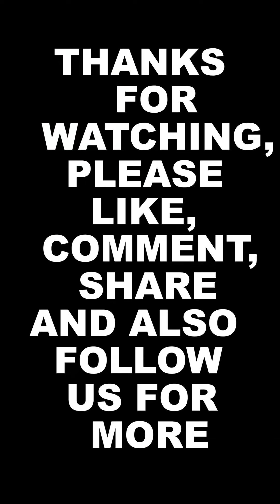Sexy Ezemuo the eyes 👀 of the gods see wetin pass the gods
I really appreciate you bless you